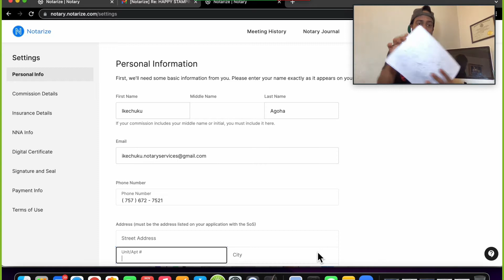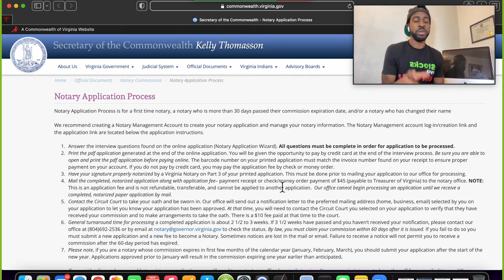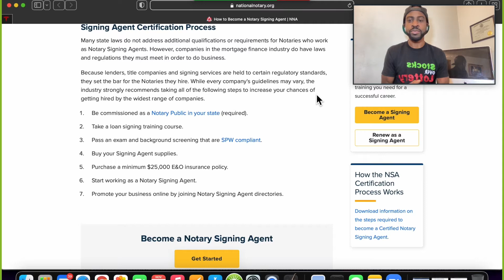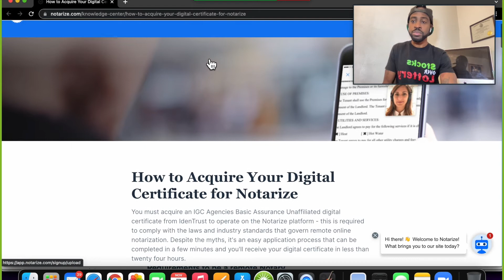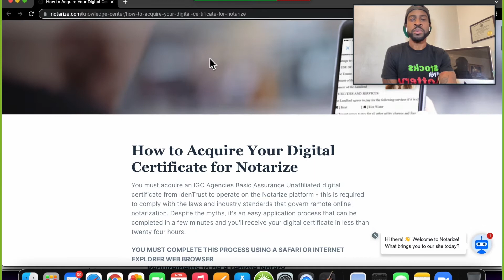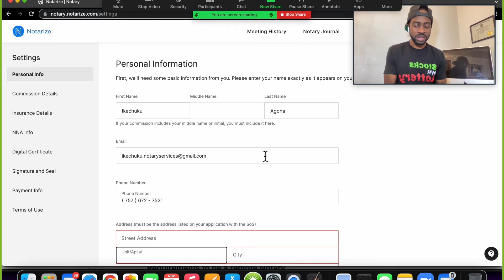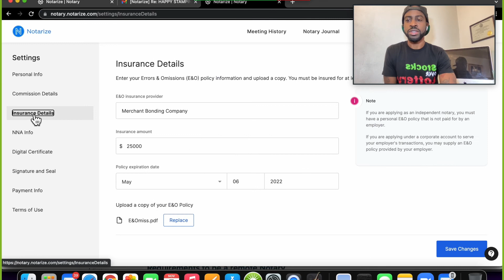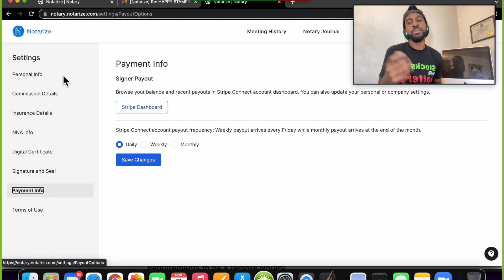How 2 Become a Remote Online Notary (RON)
The Bridge to Financial Literacy
‼️Free Stocks‼️

Support The Bridge to Financial Literacy